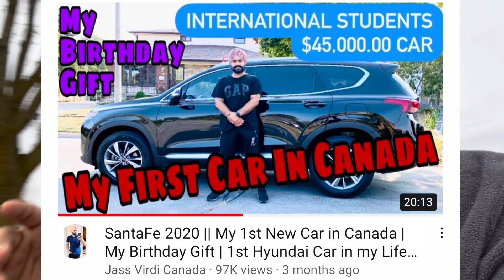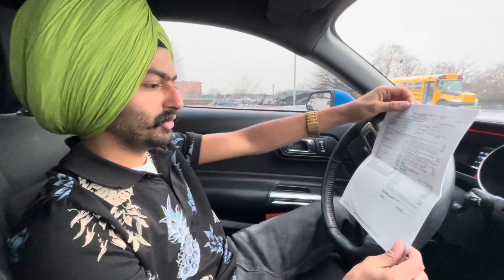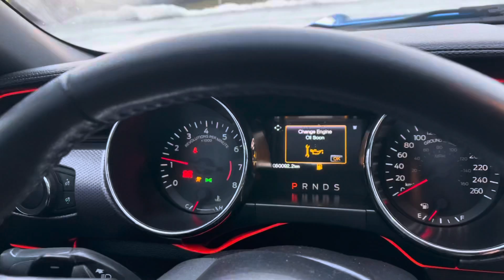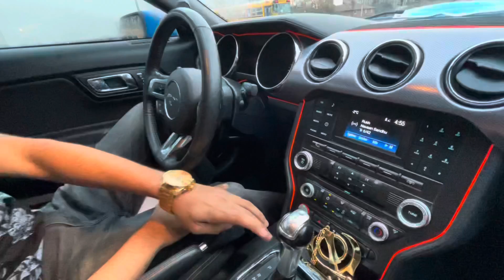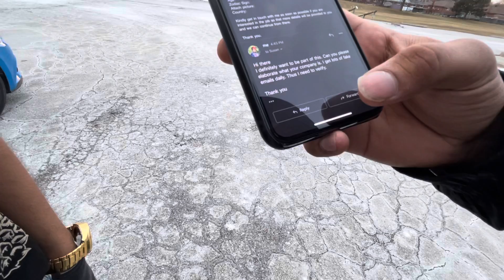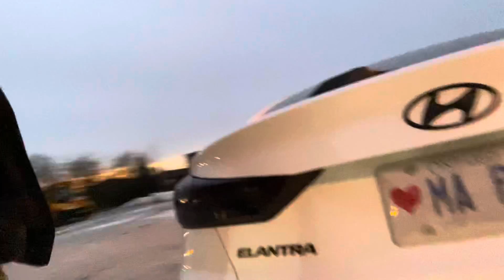MUSTANG 🏎 Student’s favourite Car || Student can buy this with there studies ?HOW MUCH & EXPENSES ?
Vlog :- 105

You can Jump into any of one whatsapp group -

Recommend Videos :-

SantaFe 2020 || My 1st New Car in Canada | My Birthday Gift | 1st Hyundai Car in my Life Jass Canada

(I’ll reply whenever i get time.)

Stick Around!
Jasgurinder Singh Virdi
(Jass Virdi Canada)